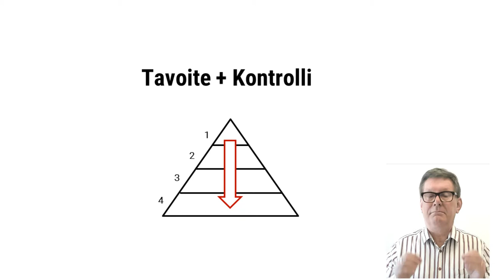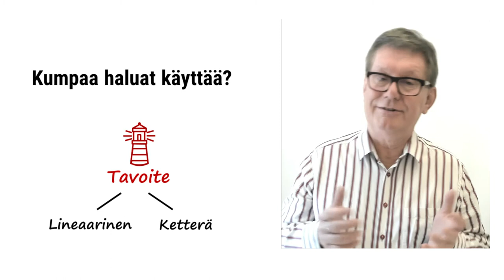Voiko tavoite olla ketterämpi?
Saanko esitellä kahdenlaisen tavoite-tyypin: Lineaarinen tavoite ja ketterä tavoite.

Perinteinen yrityskulttuuri perustuu tavoitteisiin ja kontrollointiin. Mutta ihmiset ovat alkaneet huomaamaan, että tämä ajattelumalli on tullut tiensä päähän, siitä ei synny kilpailukykyä. Mitä sitten tilalle, katsotaan...

Lineaarinen tavoite on perinteinen majakka horisontissa, joka pysyy paikallaan. Sille tehdään lineaarinen suunnitelma. Luodaan välitavoitteet, milestonet ja kontrolloidaan etenemistä mittareilla. On hyvin loogista.

Ketterä tavoite on myös majakka, mutta se kelluu, on ankkurissa. Sen voi siirtää kun tajutaan, että on olemassa parempi tavoite, parempi suuntaa. Suunnitelma tehdään yksinkertaiseksi että päivitys on helppoa ja nopeaa. Ihan loogista tämäkin, eikö vain?

Kumpaa tavoite-tyyppiä haluat käyttää? Jäykille ihmisille ja kulttuureille sopii lineaariset tavoitteet, joustaville taas agiilit ketterät tavoitteet. Arvaa kummasta asiakkaat tykkää, arvaa kumpi on menestyvämpi malli!? Saa valita.